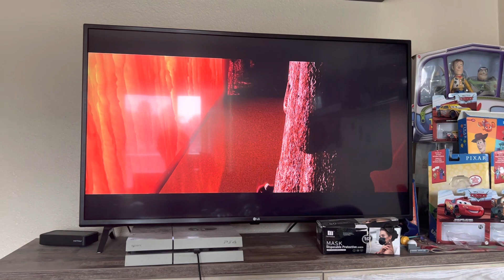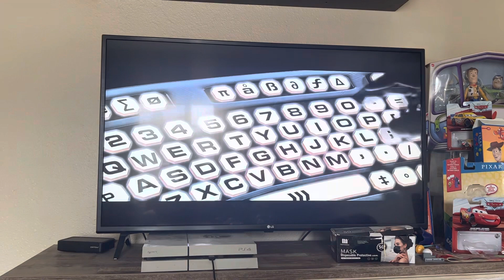The Incredibles (2004) Mr. Incredible sneaks into syndrome’s lair